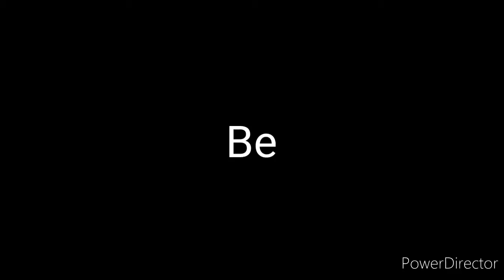JAYANE PH GAMES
BELL BUTTON TO UPDATED TO ANOTHER
              IN MY VIDEO THANKS
      HELP ME TO REACH 1K AND 10K AND 100K            🙏THANK YOU😘